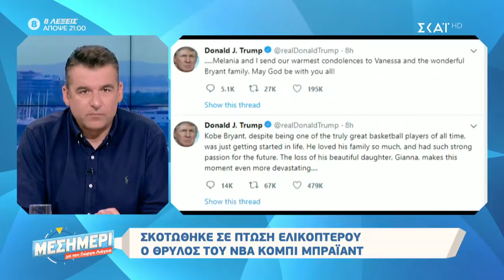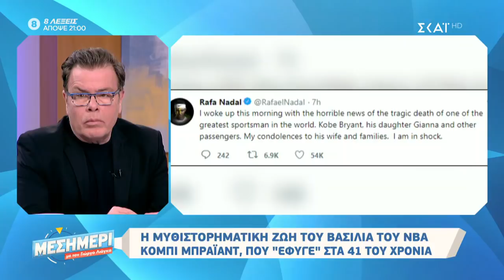Η μυθιστορηματική ζωή του θρύλου του NBA Κόμπι Μπράιαντ, που "έφυγε" στα 41 του χρόνια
Εκείνος, ευθύς, αιχμηρός και ασυμβίβαστος. Εκείνοι, δυναμικοί, χαλαροί και κεφάτοι. Πέντε ανεξάρτητοι χαρακτήρες που, όμως, έχουν κάτι κοινό: δεν τους ξεφεύγει τίποτα!

Ο Γιώργος Λιάγκας και δίπλα του η Ελένη Τσολάκη, ο Δημήτρης Παπανώτας, η Κάλια Ελευθερίου και η Κατερίνα Γκαγκάκη έχουν μάτια ανοιχτά, αυτιά παντού και στόμα… ποτέ κλειστό!

Με κεφάτη διάθεση, αστείρευτο χιούμορ και ενδιαφέροντα σχολιασμό, στο «Μεσημέρι με τον Γιώργο Λιάγκα», παρουσιάζουν νέα από την ημερήσια ατζέντα της showbiz, συνεντεύξεις, αποκλειστικότητες της επικαιρότητας, αποστολές στην Ελλάδα και το εξωτερικό, lifestyle ειδήσεις, εύκολες και οικονομικές συνταγές, θέματα για τη γυναίκα και το παιδί.

Γιατί στην απόλυτη infotainment εκπομπή, μέσα σ’ ένα δίωρο χωρούν όλα!